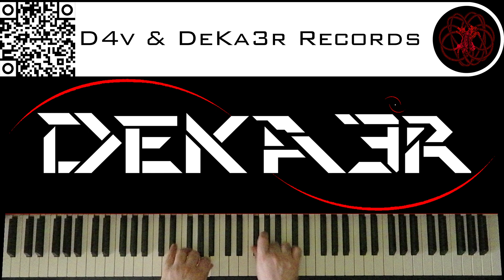🔴 IRL - ESTUDIOS PROFUNDOS DE PIANO - FA# MENOR ARMÓNICO - ESCALAS DOBLES EN TERCERAS - 1538